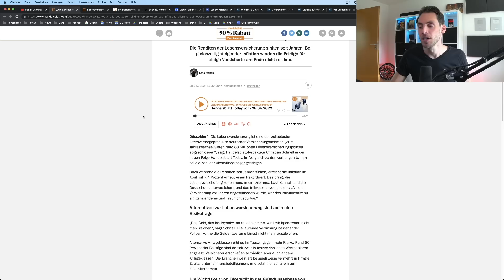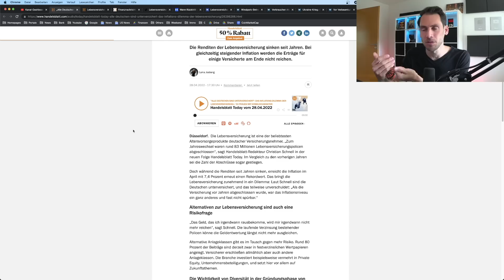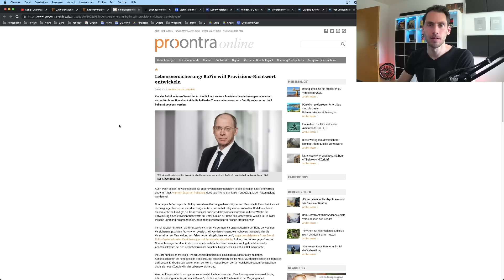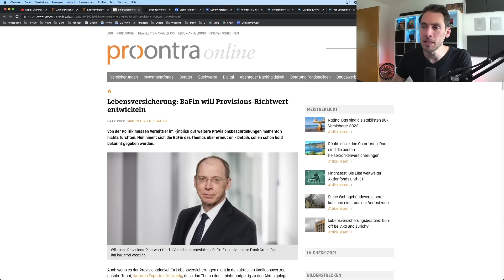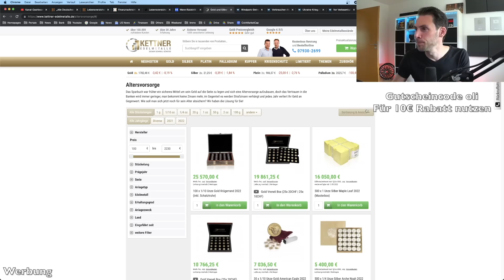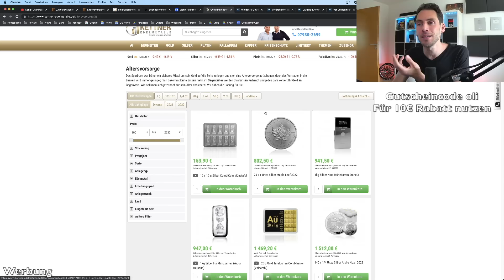RICHTIGE GEFAHR! Lebensversicherung halten oder KÜNDIGEN?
📝 Jetzt raus aus der Lebensversicherung?
Im heutigen Video sprechen wir über die Lebensversicherung und ob es sinnvoll ist, diese nun nicht mehr zu bedienen oder gar komplett zu kündigen.

0:00 Lebensversicherung kündigen oder behalten?

2:48 Das Inflations-Dilemma der Lebensversicherung

4:54 Lebensversicherung noch sinnvoll?

6:56 BaFin will Provisions-Richtwert entwickeln

7:29 Droht ein "Provisionsdeckel light" durch die BaFin?

8:09 Vorsorge fürs Alter und die Kinder

9:18 Investition in Bitcoin und Ethereum

9:45 Welche Anlagen gibt es sonst?